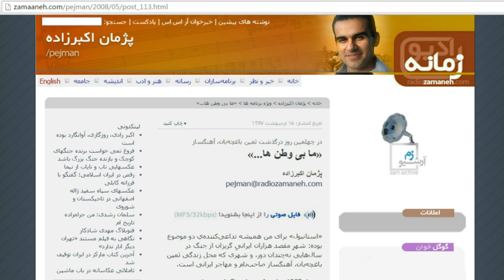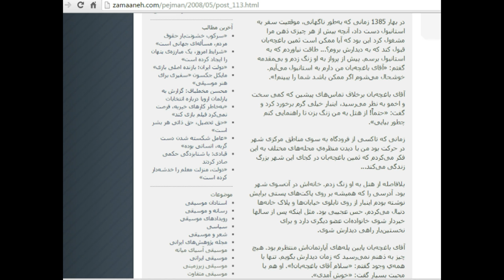Samin Baghcheban Memorial | ما بی وطن‌ ها... به یاد ثمین باغچه بان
برنامه از پژمان اکبرزاده - رادیو زمانه - بهار 2008. A program by Pejman Akbarzadeh which was aired from Amsterdam-based Radio Zamaneh (in Persian) in spring 2008